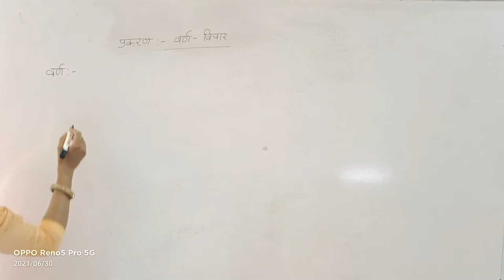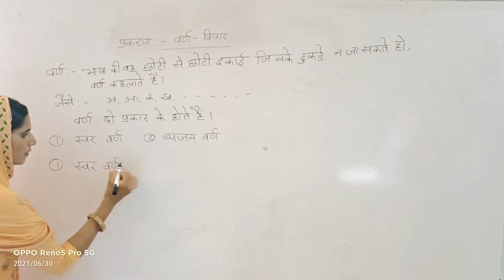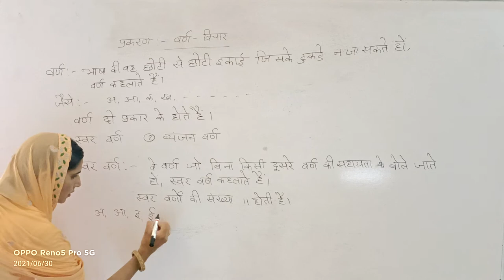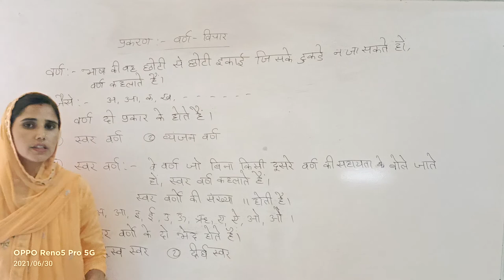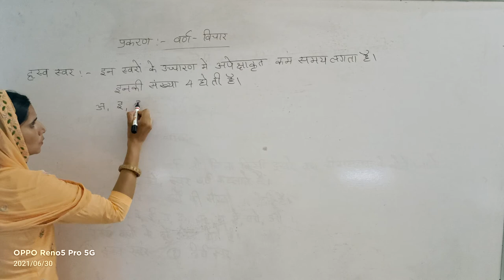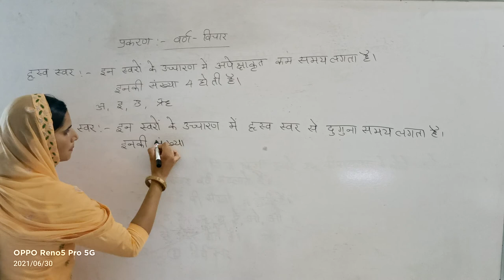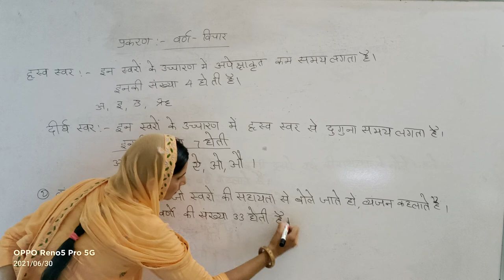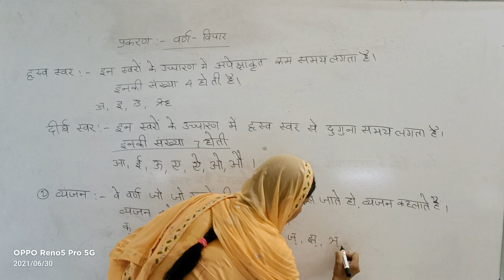varan ll hindi ll Rci Edu. Hub Bansur Alwar Raj.Rci School Bansur Alwar Raj.